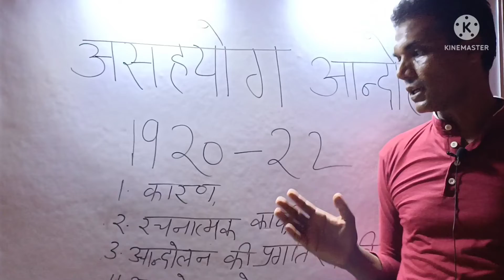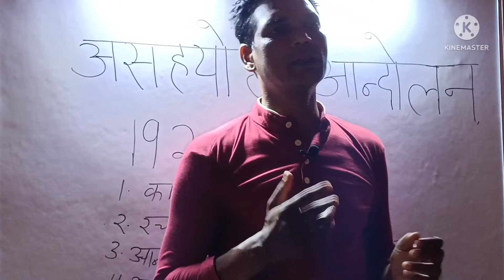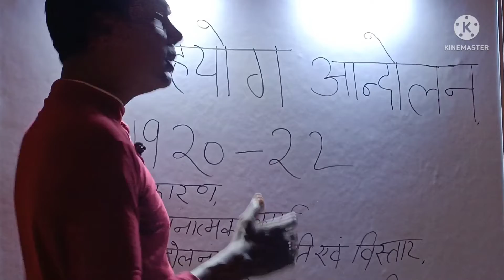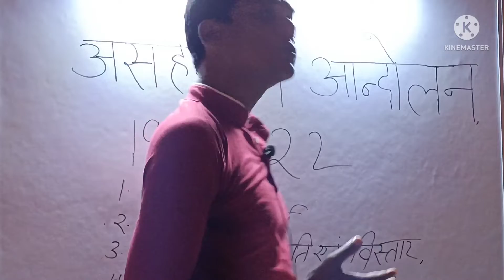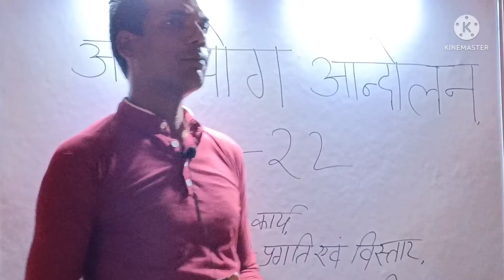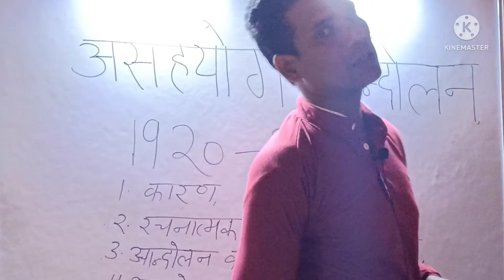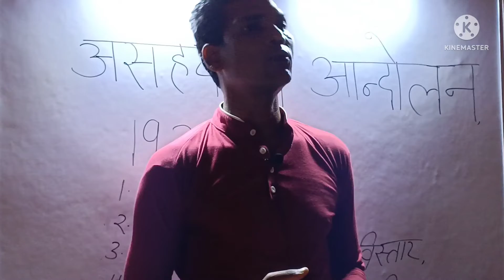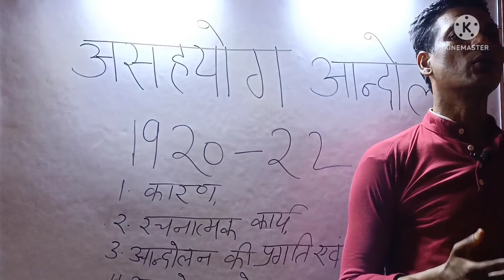असहयोग आंदोलन 1920 - 22